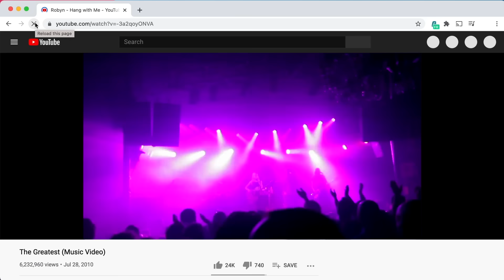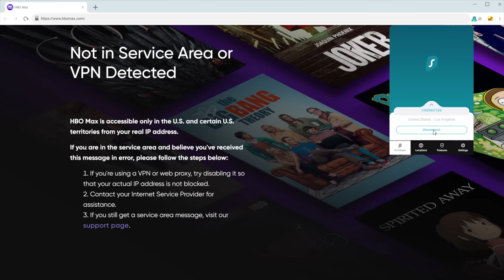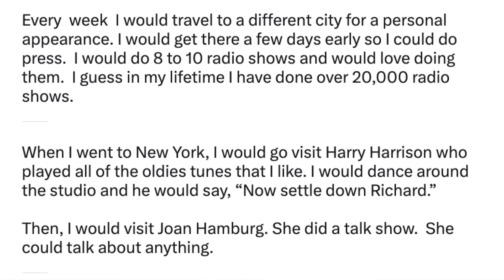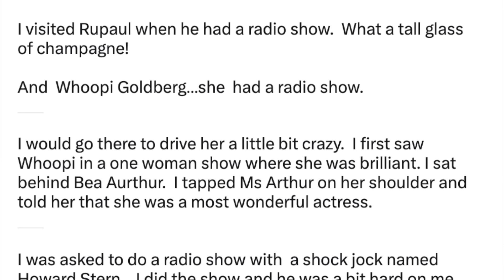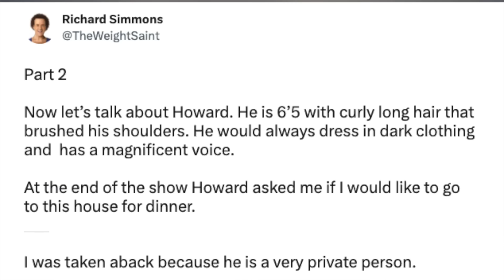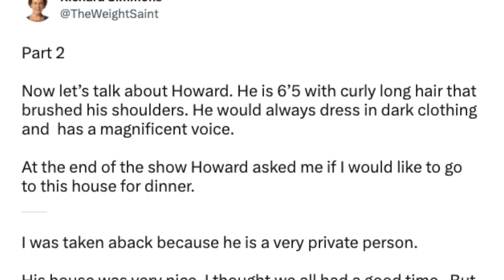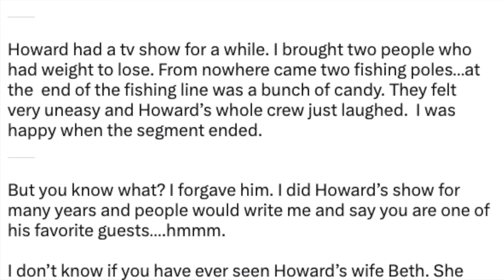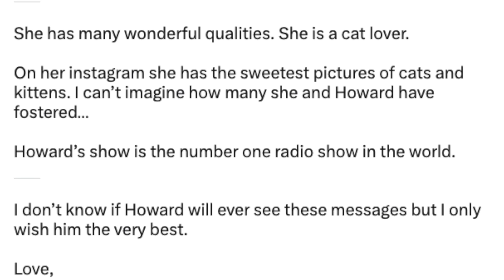Richard Simmons Exposes Howard Stern in New Statement!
Richard Simmons Exposes Why He and Howard Stern Aren't Friends. After my last video about Richard Simmons I fell down a rabbit hole of his past and then i noticed that he put out another thread much like the one with Oprah Winfrey but this time it was about Howard Stern and boy is it messy what went down between these two. If you remember this how do you feel about it now, and if you're just now hearing about it what do you think of the optics of this type of thing in 2024.